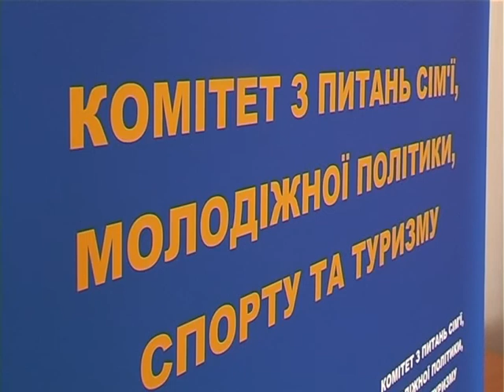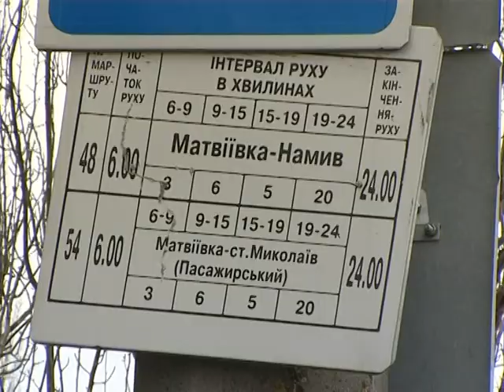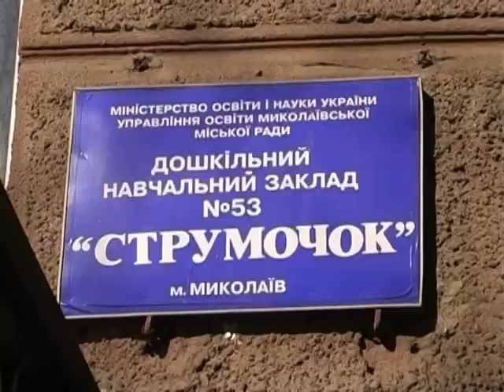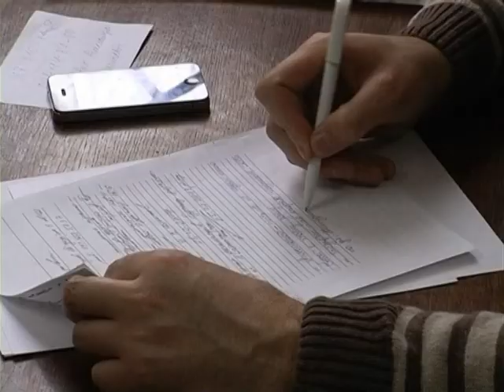Nash deputat22 11